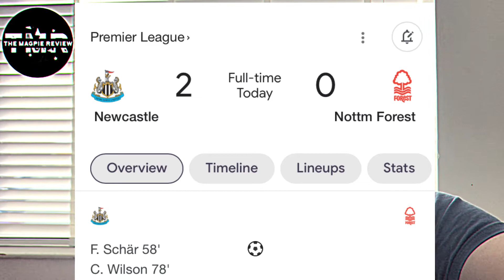Newcastle United full time match reaction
Full time at St James Park Newcastle united 2 Nottingham forrest 0 match reaction!